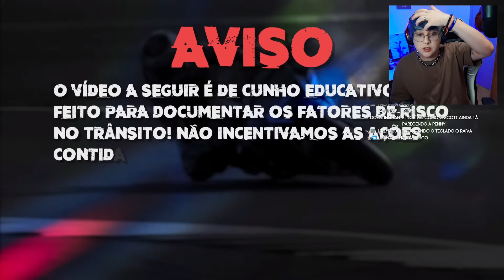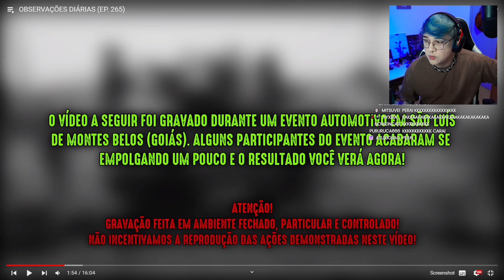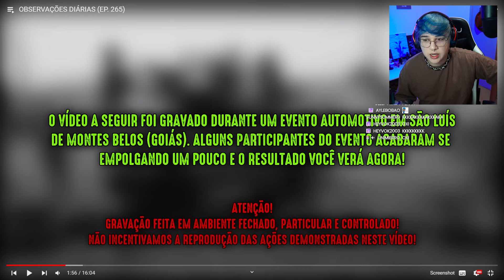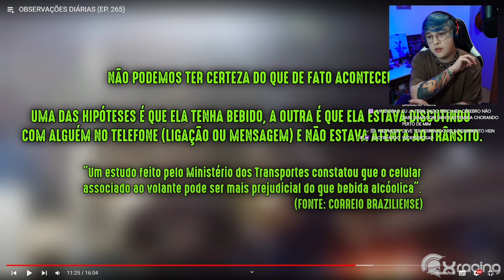SCOTTONAUTA REAGINDO A: OBSERVAÇÕES DIÁRIAS (EP. 265)